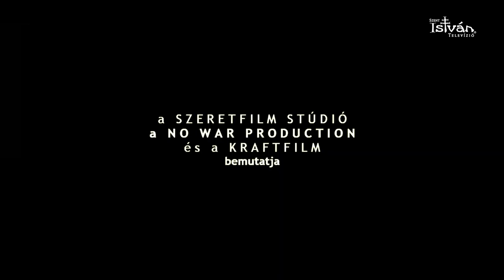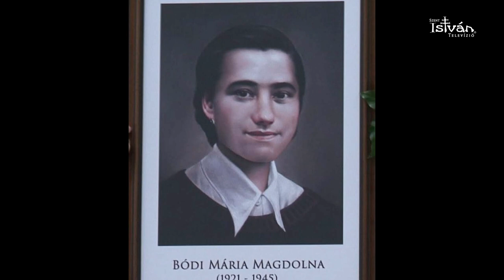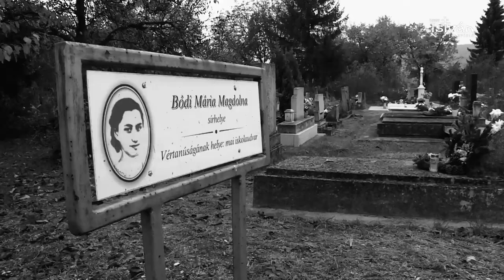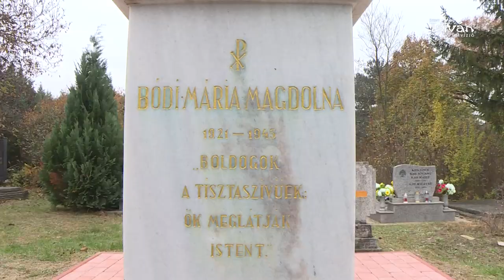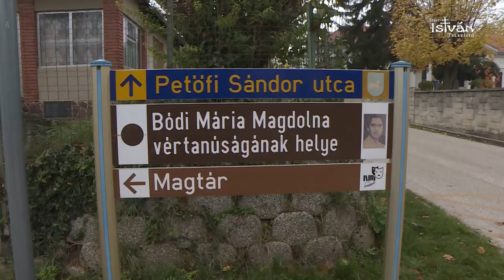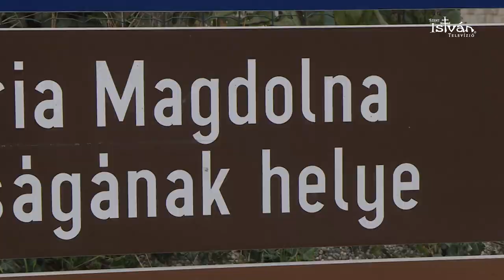Szó Van Róla - Film készült a vértanú lányról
A Magdolna című független magyar játékfilm az 1945-ben, 23 éves korában vértanúhalált halt Bódi Mária Magdolnának állít emléket. Buvári Tamással, rendező-forgatókönyvíróval a Balaton-Felvidéken beszélgettünk.